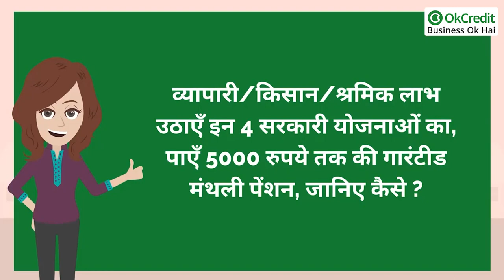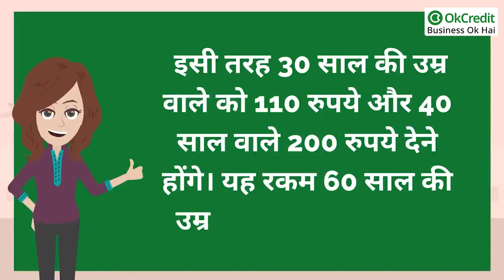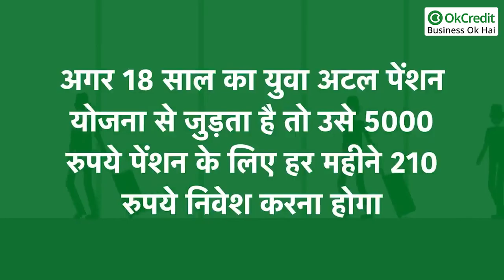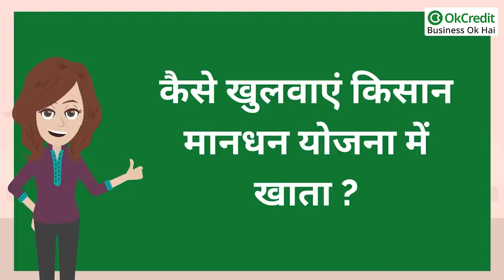5000 रुपये महीना Pension पाएं इन 4 सरकारी स्कीम के जरिये | जानें कितना करना होगा निवेश | OkCredit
5000 रुपये महीना Pension पाएं इन 4 सरकारी स्कीम के जरिये | जानें कितना करना होगा निवेश | OkCredit

व्यापारी/किसान/श्रमिक कोई भी हो, सभी को अपने भविष्य व बुढ़ापे की चिंता होती है। ऐसे में हम किसी ना किसी तरह की स्कीम को अपनाना चाहते हैं। यदि आप भी कुछ इस तरह की स्कीम का लाभ उठाना चाहते हैं तो भारत सरकार आपके लिए लेकर आई है यह सुनहरा मौक़ा।
आपको बता दें, भारत सरकार की कई गारंटी पेंशन स्कीम्स हैं।  जिससे जुड़कर आप 60 की उम्र के बाद एक निश्चित राशि हर महीने पेंशन के तौर पर पा सकते हैं।